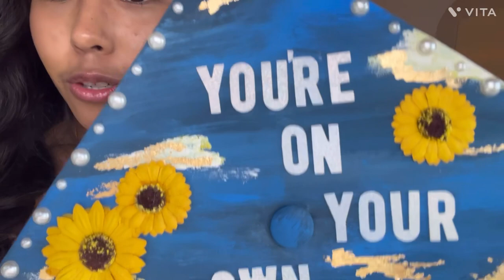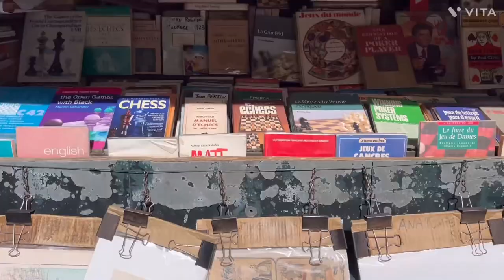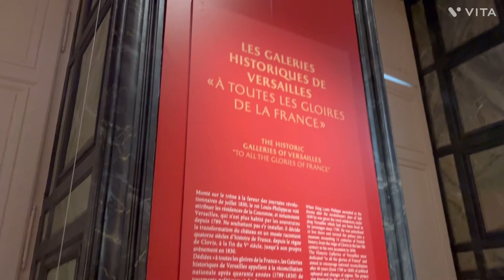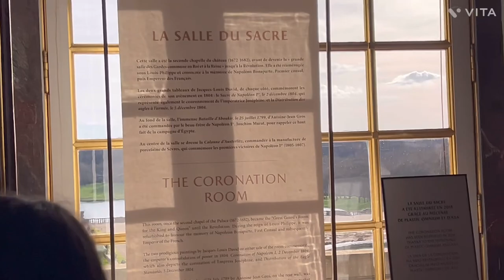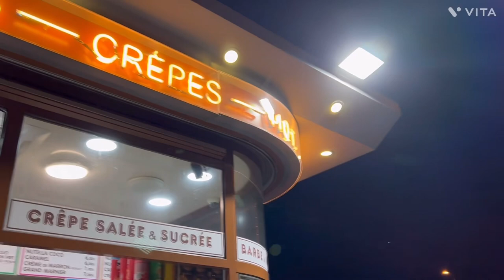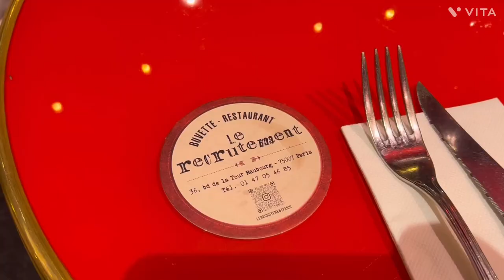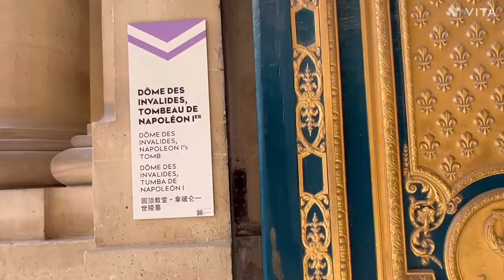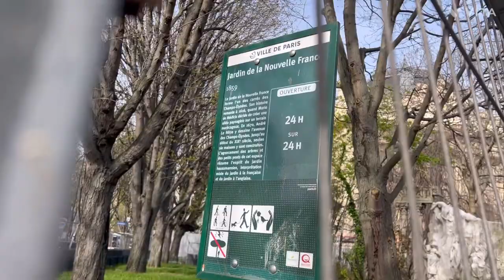paris vlog pt. 2 | grad photos, versailles, crepes, bridges & sunsets🎀✨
this trip was so fun! sad it’s over but i’m happy to have made wonderful memories with my Mami!🤍🎀🌷✨